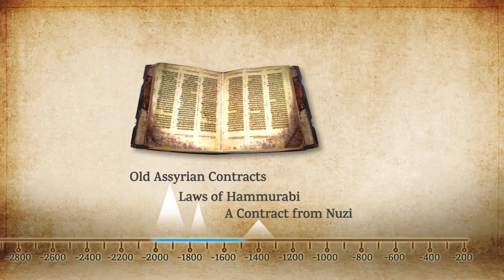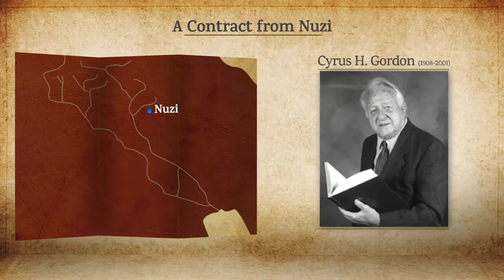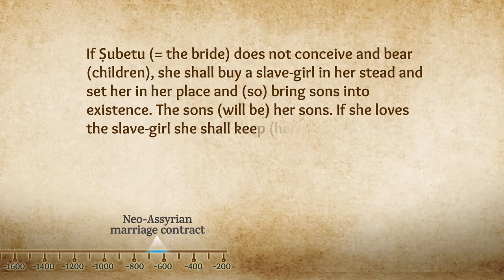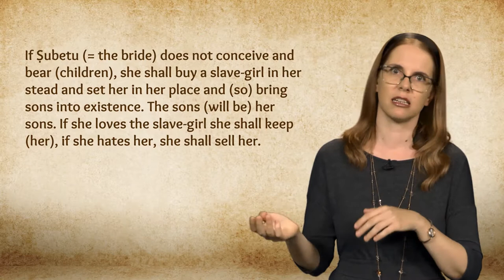Lesson 7: Biblical Law Literature in Its Ancient Near Eastern Context, Part II | Lecture 5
Lecture 5: Law in Biblical Narrative and its Mesopotamian Background: The Case of Sara and Hagar, Part III